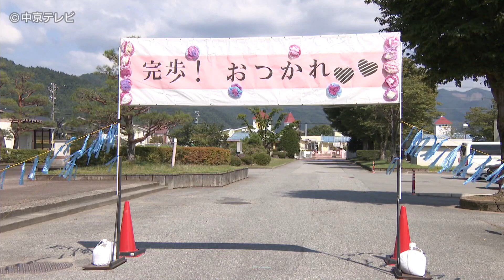42.195キロを歩く“ウルトラ遠足” 受験に向けて強い心を 岐阜・高山市 国府中学校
岐阜県高山市の国府中学校の伝統行事「ウルトラ遠足」が今年も行われ、午前６時半、８４人の生徒たちが一斉にスタートしました。【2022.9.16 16:40放送】